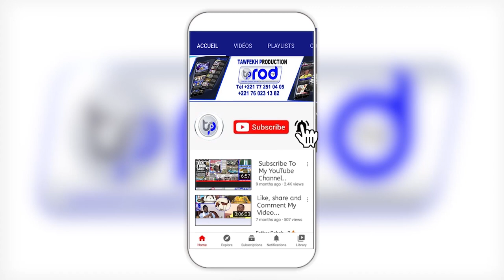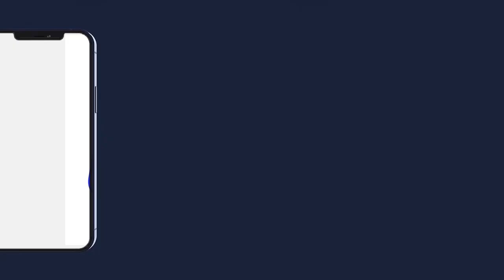CRD Grand Magal de Touba 2023 Discours Serigne Bass Abdou Khadre